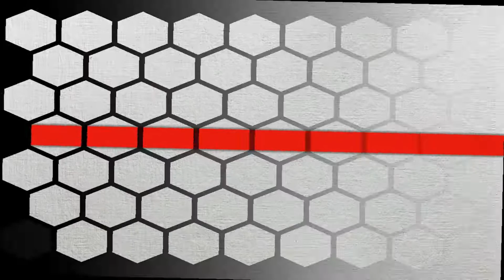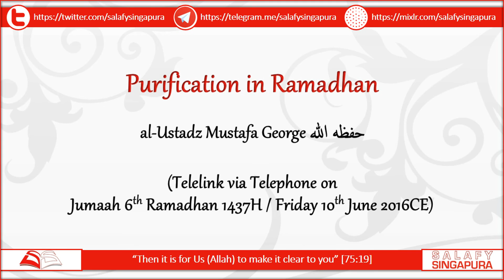Purification in Ramadhan | al-Ustadz Mustafa George حفظه الله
By: al-Ustadz Mustafa George حفظه الله

Telelink via Telephone on
Jumaah 6th Ramadhan 1437H / Friday 10th June 2016CE

Our sincere apologies for the technical glitches during the recordings.